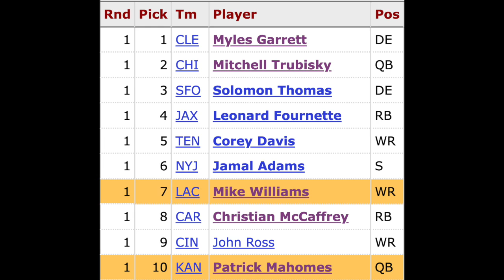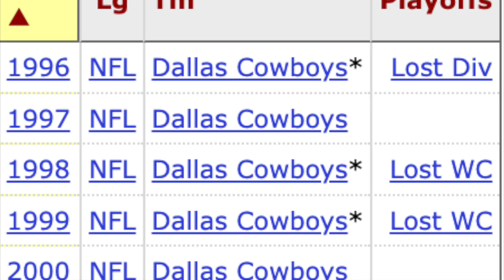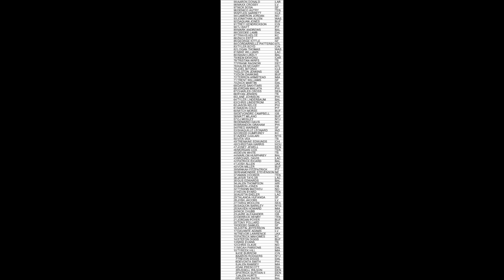THE BEST NFL PLAYERS RIGHT NOW BY JERSEY NUMBER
From #0 to #99, I give the best player for every jersey number heading into the 2023 season. Enjoy.